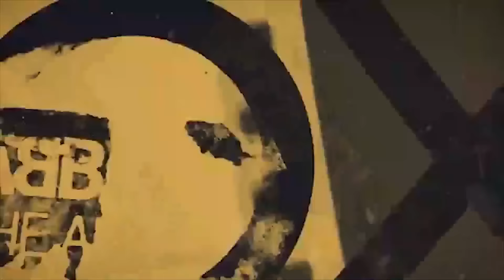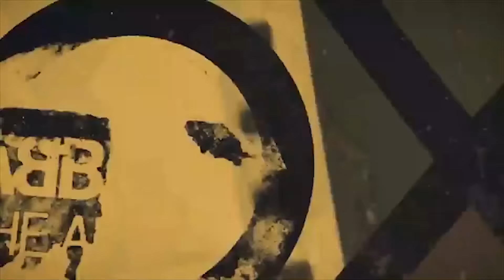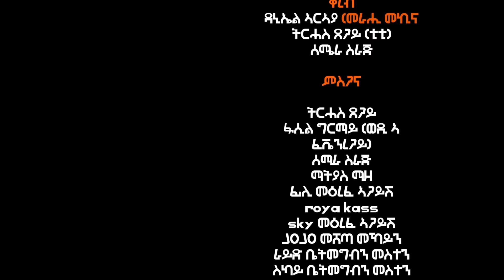Rimna media-New Eritrean series Movie 2021 SHILA Part 6 ተኸታታሊት ፊልም SHILA 6ይ ክፋል መወዳእታ ናይ ቀዳማይ ምዕራፍ።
ሰላም ሰላም ናይ ሪምና ሜድያ ቤተሰብ ኣብዚ ቻነልና ተኸታታሊ ፊልም፣ ምዚቃ፣ ድራማ፣ ኮሜዲ ካልእን ኣብ ኣብ ግዚኡ እና ዘርጋሕና ንጠለባትኩም ከነማልእ ኢና።
ንትህቡና ምትብባዕን ርእይቶን ብልቢ እንዳ መስገና ኢና። ኣብ ቻነልና ሳብስክራብ ብምግባር ቤተሰብ ይኹኑ።